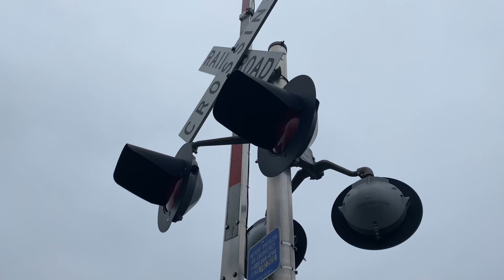NS 275 with a High-Wide || 01/25/24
• Norfolk Southern 275 || 01/25/24

𝙇𝙀𝘼𝘿𝙄𝙉𝙂 𝙀𝙉𝙂𝙄𝙉𝙀
AC44C6M No. 4199

𝙏𝘼𝙄𝙇𝙄𝙉𝙂 𝙀𝙉𝙂𝙄𝙉𝙀𝙎
AC44C6M No. 4138
ES44AC No. 8115 (RDPU)